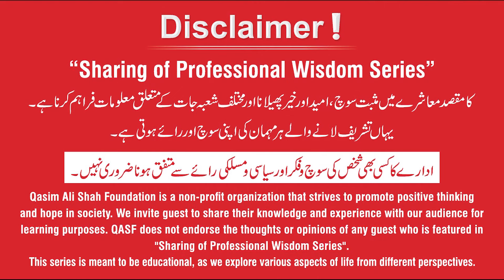Journalist vs YouTuber - Qualities of a Good Journalist | Umar Cheema with Dr A.R. Madha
Skills and Qualities Required to Become a Journalist

How To Become A News Anchor: Steps, Skills And Career